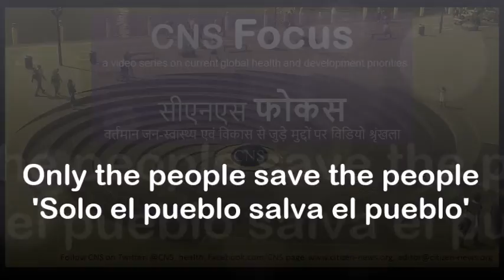[Focus] Only the people save the people ('Solo el pueblo salva el pueblo')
Only the people save the people (Spanish quote 'Solo el pueblo salva el pueblo') said Norma Maldonado, a senior development justice activist from Guatemala, while expressing her disappointment with much hyped Global Goals for Sustainable Development which got adopted at 70th session of the UN General Assembly. Norma spoke with CNS.

If we continue to advance on same development model which exacerbates inequities and injustices, and makes 1% of the people richer and 99% poorer, then we are going backward, and not forward!

Norma also believes that despite women face the severest brunt of this inequity and injustice propelled by the current development paradigm, yet their role and contribution is not recognized, valued and respected.

"As civil society we see the dangers of how governments are engaging with private sector" said Norma in this video, underlining the alarming degrees of corporate influence in development agenda, instead of peoples!